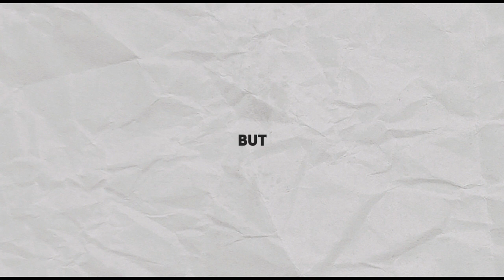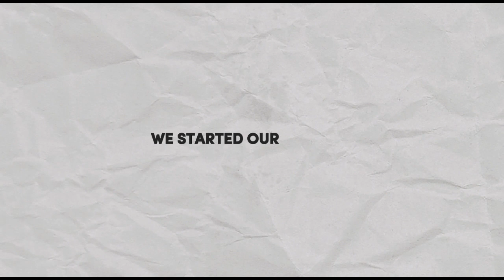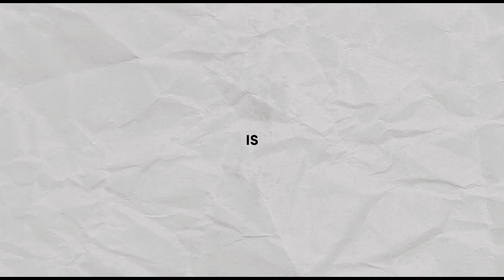We Went on an Adventure... to Play Badminton.